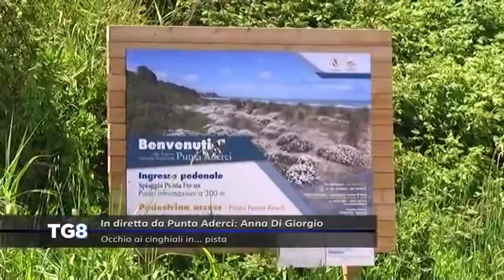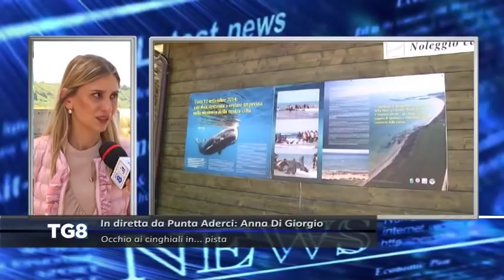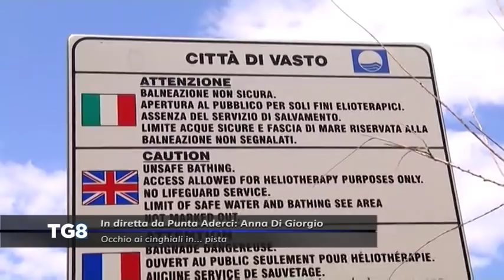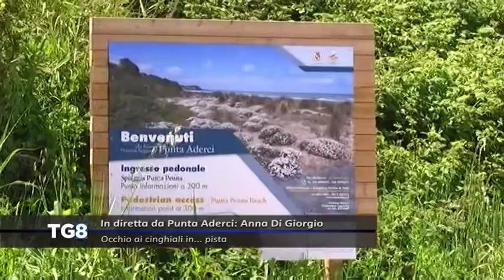LIVE Punta Aderci - Occhio ai cinghiali in…pista